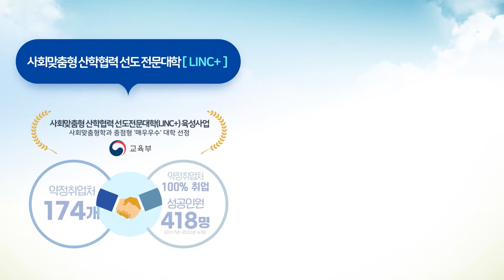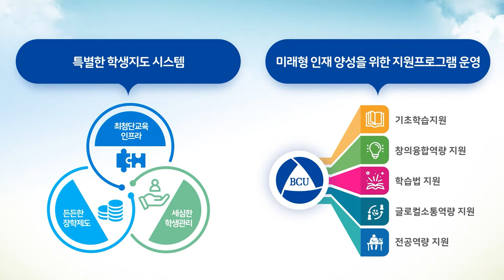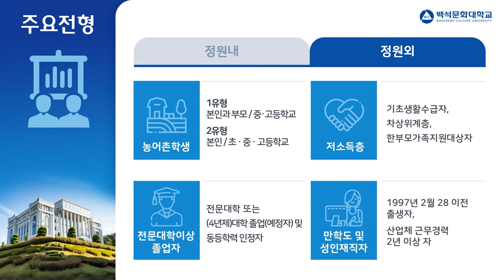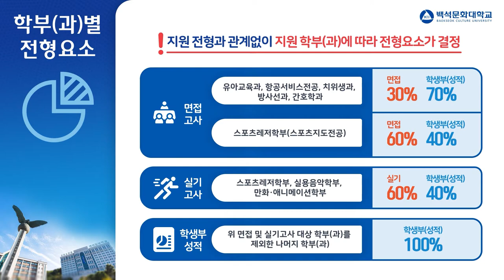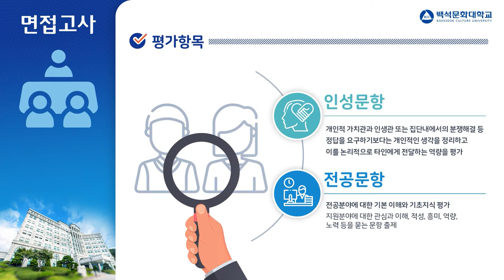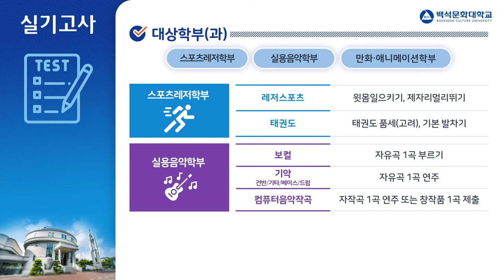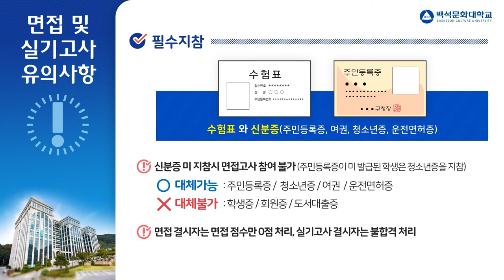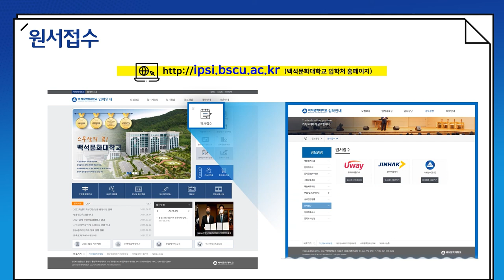2022학년도 백석문화대학교 수시모집 뿌시기👊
백석문화대학교 수시 1차/2차 모집에 대한 전형 세부사항 안내.

** 모집기간**
 - 수시1차: 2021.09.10.(금)~10.04.(월)
 - 수시2차: 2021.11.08.(월)~11. 22.(월)

관련전공
[인문사회]
유아교육, 영어, 일본어, 경찰행정, 경찰경호, 경영, 세무회계, 마케팅유통, 호텔경영, 관광경영, 항공서비스, 사회복지, 사회복지상담
[자연과학]
호텔조리, 외식경영, 제과제빵, 커피바리스타, 플라워, 가드닝, 식품영양, 보건의료행정, 안경광학, 치위생, 방사선, 간호
[공학]
컴퓨터정보, 컴퓨터게임, 뉴미디어영상, AR/VR
[예체능]
레저스포츠, 스포츠지도, 태권도, 보컬, 컴퓨터음악작곡, 기악(건반, 기타, 베이스, 드럼), 시각디자인, 실내건축, 패션디자인, 만화, 애니메이션, 토탈뷰티, 리챠드프로헤어, 방송영상, 광고영상

** 영상목차  **
 00:00 ~ 01:35 : 대학 소개
 01:35 ~ 02:15 : 학부(과) 안내
 02:15 ~ 09:48 : 전형 세부사항 안내